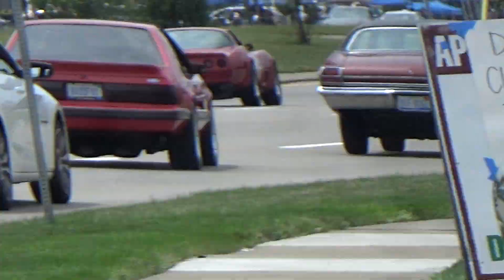2024 Fort Street Cruise, Part 055